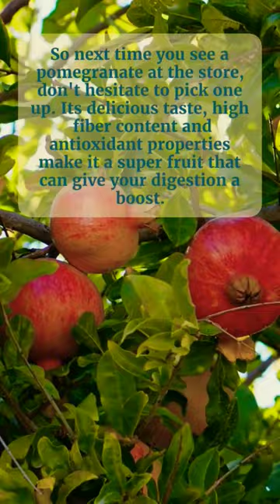Pomegranate A Digestion Boosting Superfruit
In this video, we explore how Pomegranates are not only delicious but also packed with health benefits! In this video, we'll explore how pomegranate can help improve your digestion and why you should add it to your diet. From its high fiber content to its antioxidant properties, this super fruit has a lot to offer. Watch now to learn more!

Our channel is about Healthy Eating. We cover lots of cool stuff such as fruits, Vegetable Benefits, pomegranate, skin health, collagen, anti-aging, wrinkles, fine lines, antioxidant, skincare, natural beauty, pomegranate oil, pomegranate extract, pomegranate juice
healthy eating,haelthy eating,fruit,vegetables,vegitable,Pomegranate and diabetes,Surprising benefits of pomegranate for diabetes,Pomegranate juice and diabetes,How pomegranate can help with diabetes,Pomegranate for diabetes management,Natural remedies for diabetes: pomegranate,Pomegranate and blood sugar control,Pomegranate and insulin resistance,Pomegranate for diabetes prevention,Pomegranate as a diabetic-friendly fruit